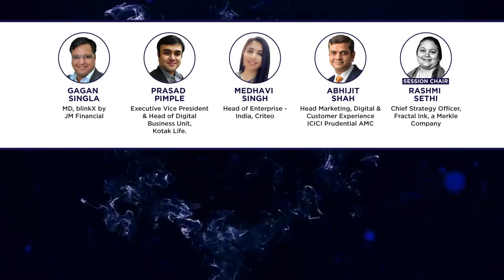dentsue4mreport: India digital stack for technology and creativity in the new digital economy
Watch an exciting panel discussion on the uniqueness of India digital stack for technology and creativity and its value in the Web3 economy.

Speaker in spotlight:
-Gagan Singla, MD, blinkX by JM Financial
-Prasad Pimple, Executive Vice President & Head of Digital Business Unit, Kotak Life.
-Medhavi Singh, Head of Enterprise - India, Criteo
-Abhijit Shah, Head Marketing, Digital & Customer Experience, ICICI Prudential AMC
-Session Chair: Rashmi Sethi, Chief Strategy Officer, Fractal Ink, a Merkle Company